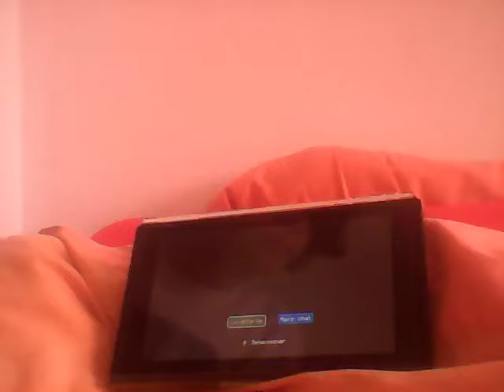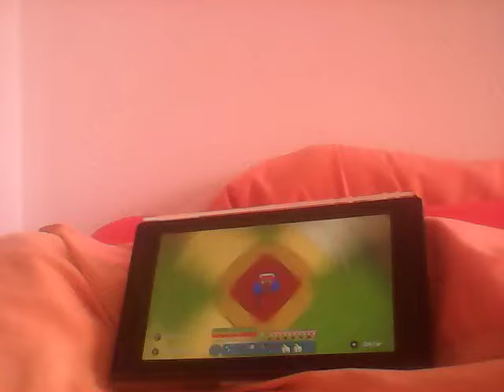minecraft pero tu decides la historia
¡Decide entre dos caminos,busca en mi canal el camino que quieres!